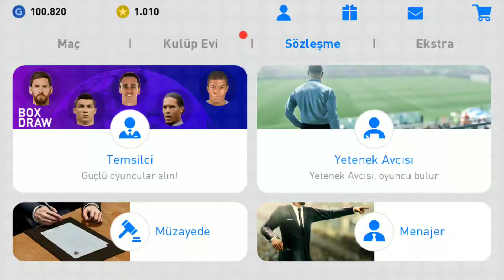Mobil Pes 2019 top açılımı bu sefer hepsi siyah değil ama iyi oyuncular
Hayırlı olsun